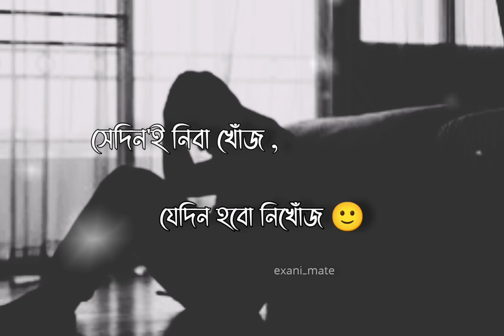short sad status